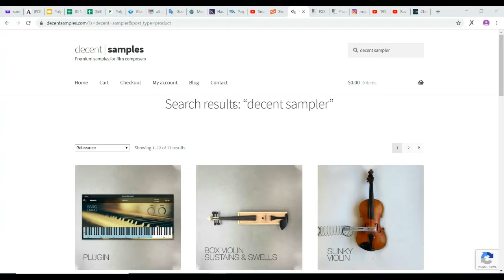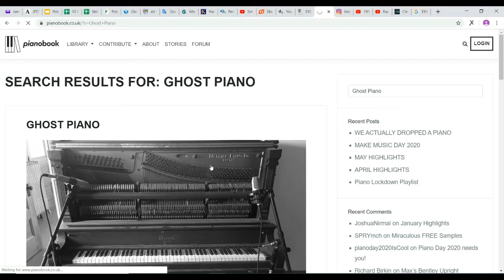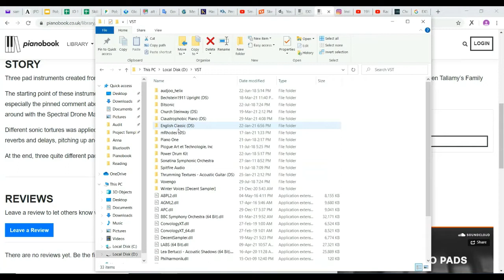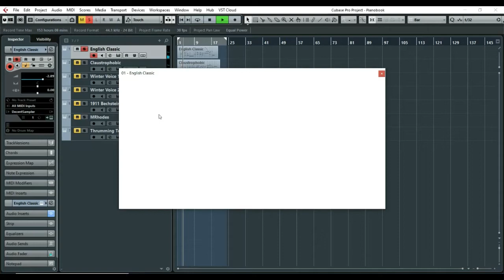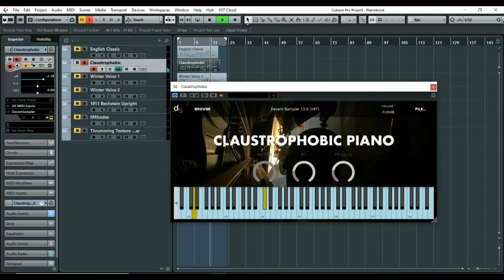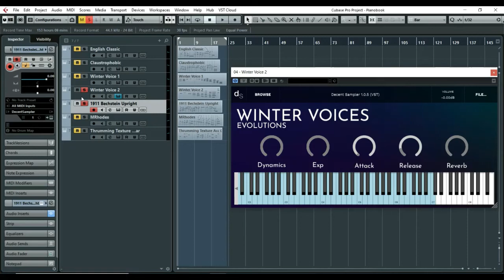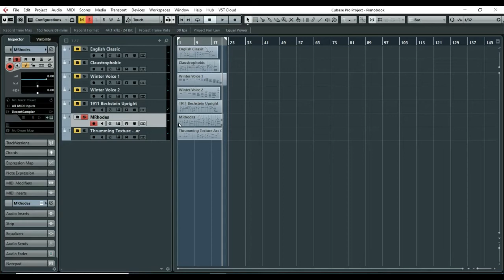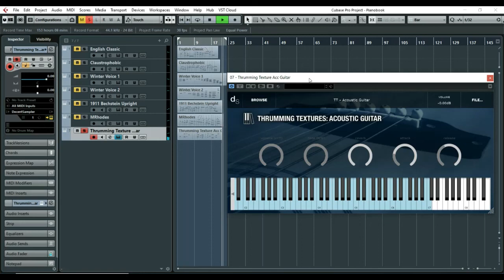Review virtual instrument dari Pianobook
Dalam video ini, saya sedikit mengupas soal instrumen musik virtual (VST) dari Pianobook, yakni sebuah komunitas maya yang berisikan orang-orang dari berbagai pelosok dunia yang mengambil sample audio dari instrumen mereka masing-masing, dan menguploadnya ke pianobook.co.uk untuk dipakai oleh siapa saja, GRATIS. VST ini bisa dimainkan dengan sample instrument player yang gratis pula dari Decentsampler.